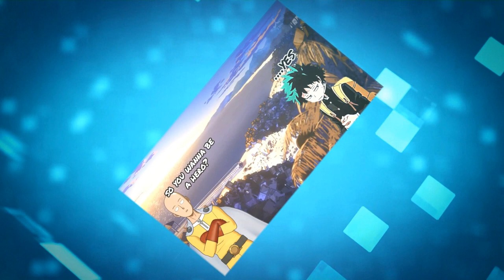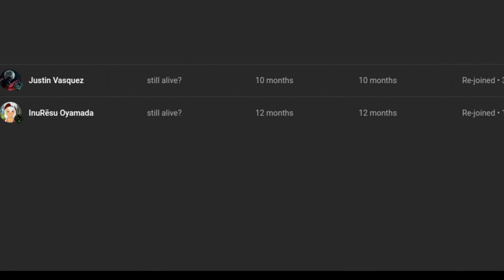what if deku was sent to minecraft part 1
emerald estimates thanks to @gametheory ☺️